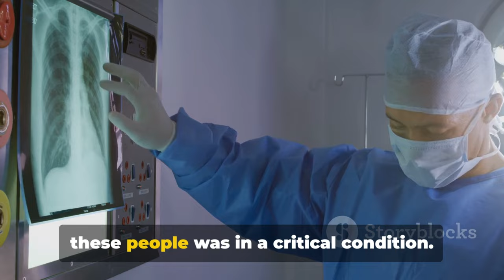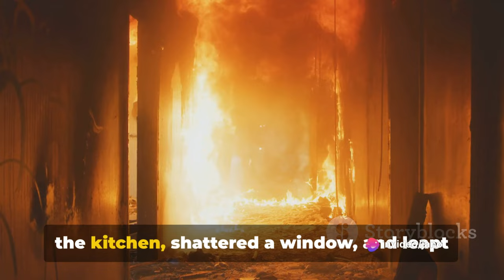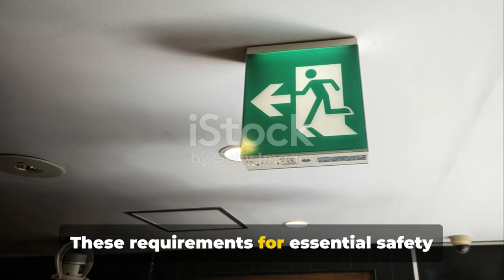Bangladesh building fire kills 46, injures dozens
"In the wake of this tragedy, the need for stringent safety measures in buildings has been greatly underscored. The building, which became a death trap for many, was riddled with safety shortcomings. It housed gas cylinders on every floor, even on the stairways; a disaster waiting to happen. The building's design further complicated the situation with only a single staircase, and a severe lack of ventilation and emergency exits. Prime Minister Sheikh Hasina's call for strict adherence to construction rules and regulations rings louder now than ever before. These requirements for essential safety features such as fire exits and ventilation systems are not mere suggestions, they're lifesavers. In response to this catastrophe, the government has taken proactive steps. A five-member panel has been established to thoroughly investigate the incident, pinpoint the lapses, and ensure they're not repeated in the future. This tragic incident serves as a stark reminder of the dire consequences of neglecting safety measures in buildings. Let's hope that this incident prompts a much-needed change in safety regulations, not just in Bangladesh, but around the world."

In this poignant video, we delve into the tragic fire incident that shook Dhaka, Bangladesh. Based on reported events, we aim to shed light on the importance of stringent safety regulations. Join us as we recount the heartbreaking details and discuss how such incidents can be prevented in the future.

OUTLINE:

00:00:00 The Incident Unfolds
00:00:59 The Aftermath